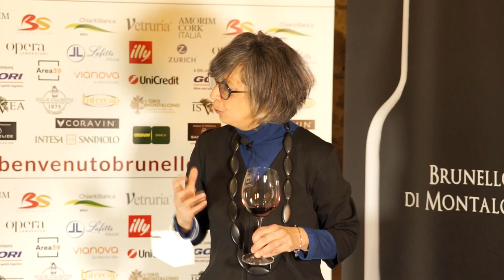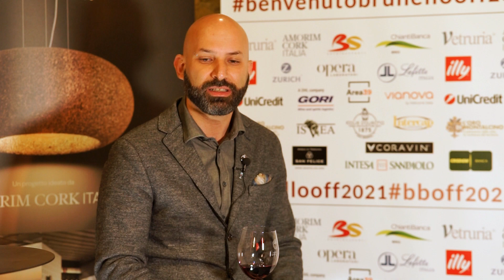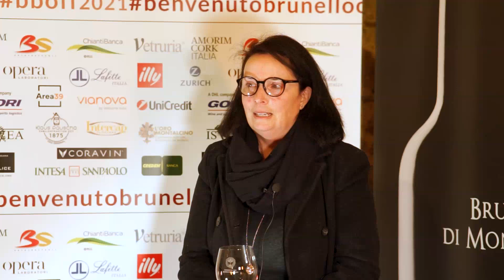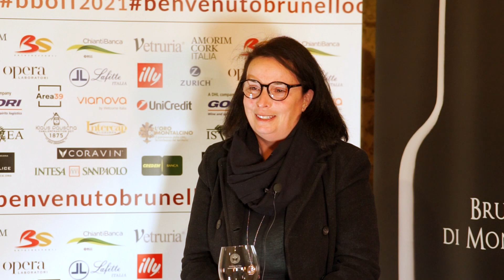Le voci del Brunello, episodio 4: Francesca Arquint (Collemattoni)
“Le voci del Brunello”, Francesca Aquint dell'azienda Collemattoni è l'ospite della quarta puntata dell’iniziativa del wineblogger Francesco Saverio Russo in collaborazione con il Consorzio del vino Brunello di Montalcino, che ha intervistato i vignaioli di Montalcino per scoprire come hanno vissuto l’anno della pandemia e come hanno interpretato, visto e percepito le annate in degustazione a Benvenuto Brunello Off 2021